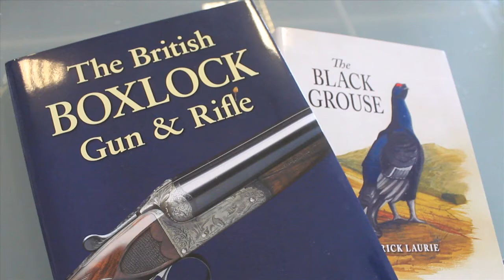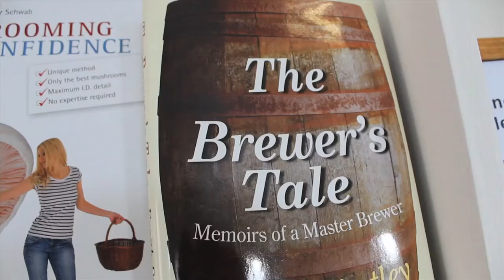Merlin Unwin Books Promotional Film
A short promotional film for Ludlow Publishing company, Merlin Unwin Books. A business run by the son of Tolkien's publisher Rayer Unwin.